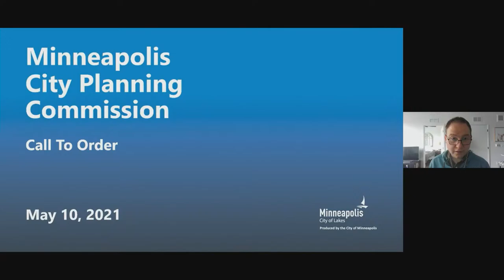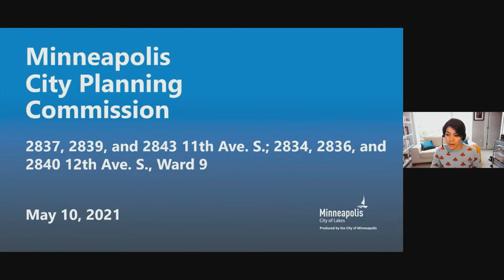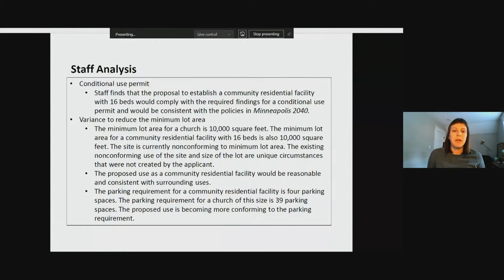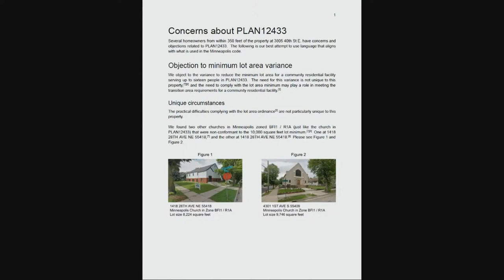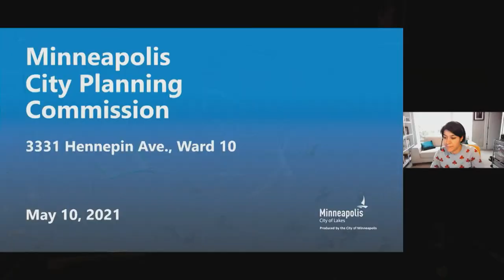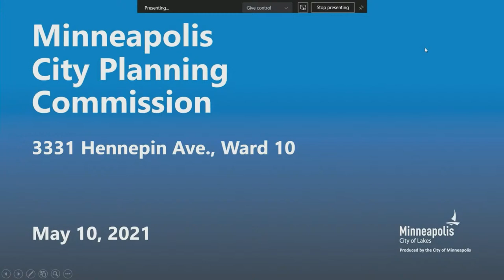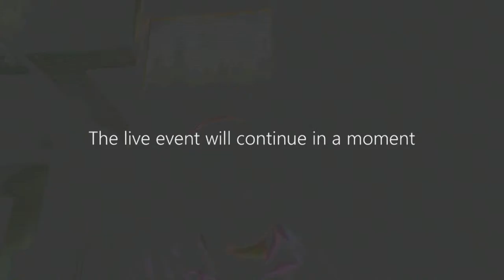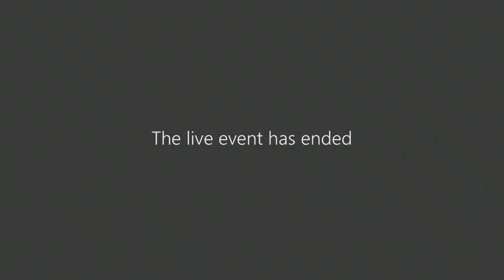May 10, 2021 Planning Commission